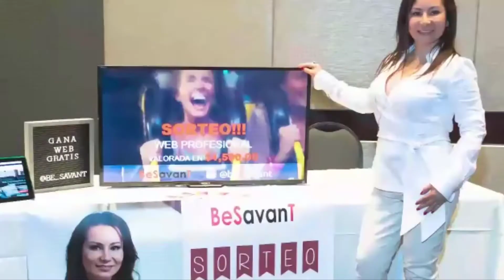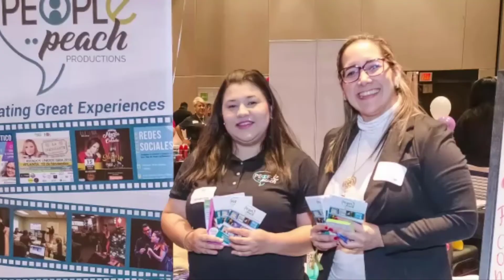Video de introduccion para el 1er encuentro virtual para latinas emprendedoras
Parte del evento de 1er encuentro para latinas emprendedoras.